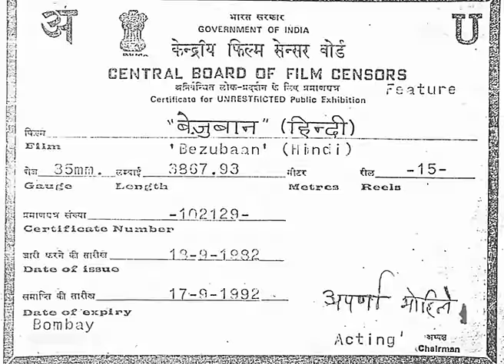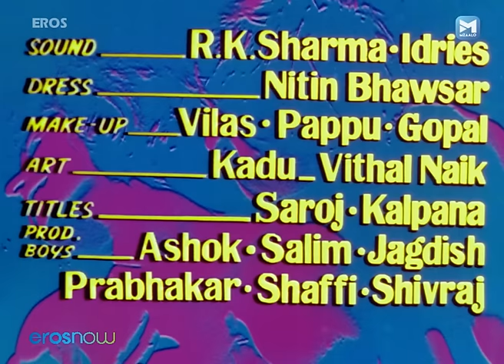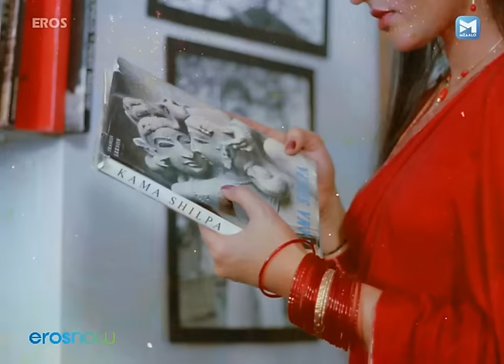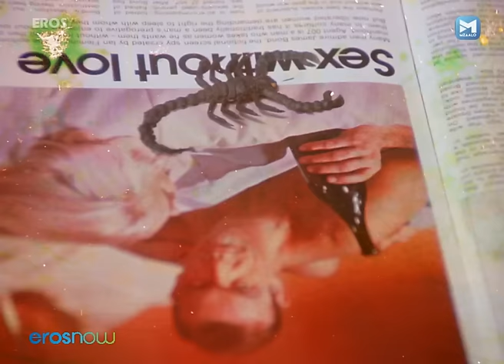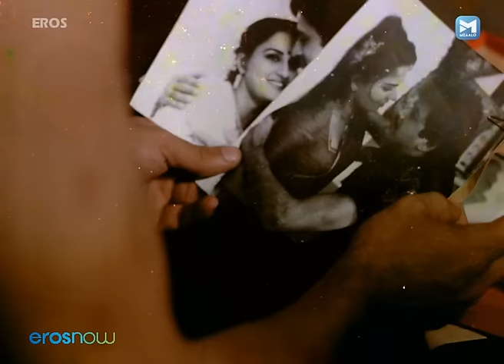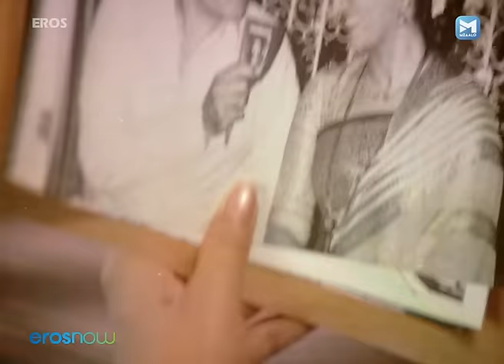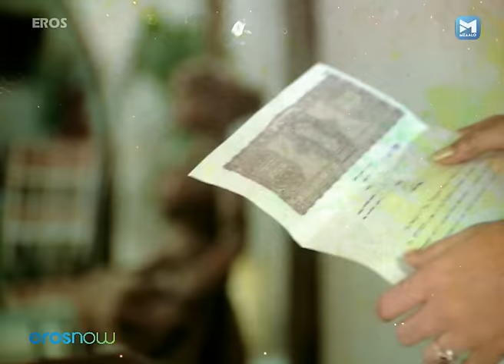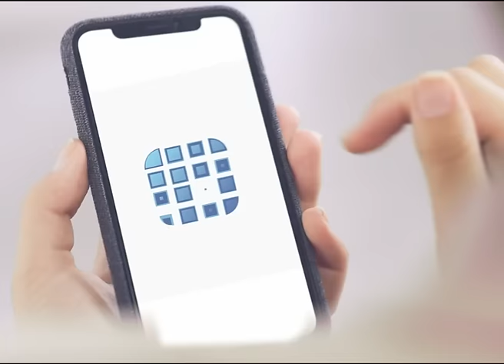Bezubaan | Shashi Kapoor | Reena Roy | Naseeruddin Shah | Hindi Superhit Classic Movie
Watch Superhit & Popular Bollywood 90's Classic Movie Bezubaan
Starring – Shakti Kapoor, Iftekhar, Roohi, Madhu Malini, Yunus Parvez, Shashi Kapoor, Seema Deo, Rita Bhaduri, Reena Roy, Raj Kiran
Directed by - Bapu Deepak Shivdasani

A young woman must try to keep a one-night stand that she had in college, a secret from her husband who happens to be one of his best friends.